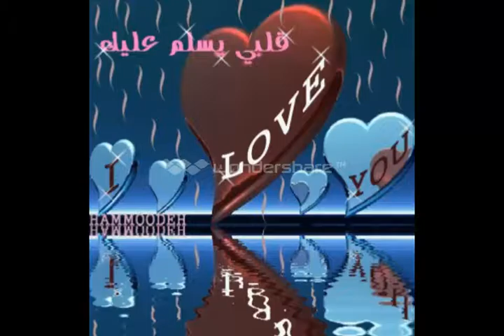**مقطع اول حول تفتكرني **على العود**( حلمي صلاح)**